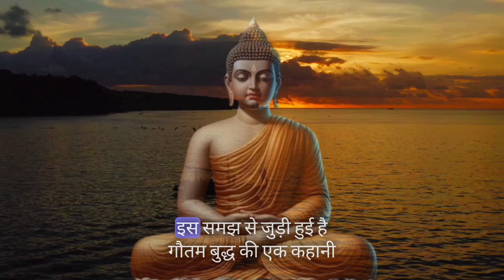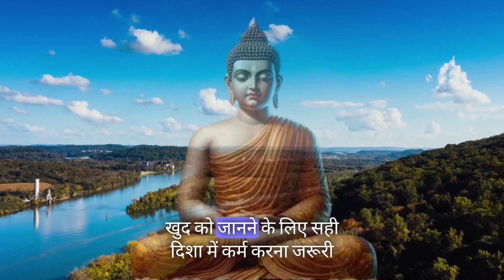मन को शांत करने का सबसे आसान तरीका बताया महात्मा बुद्ध ने Lord Buddha Story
ᴘʟᴇᴀꜱᴇ ꜱᴜʙꜱᴄʀɪʙᴇ 😊❤️